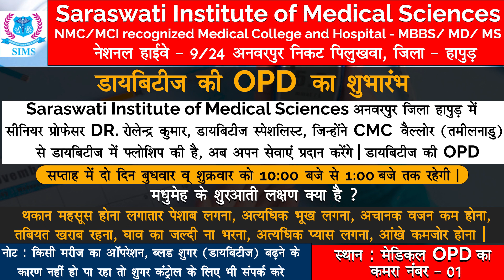हापुड़ में श्री भागीरथी रामलीला कमेटी ने ऐसे किया रावण दहन | देख उमड़ी भीड़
Team :- HHN
Edit By - Rohit Sharma
Anchor :- Lalit